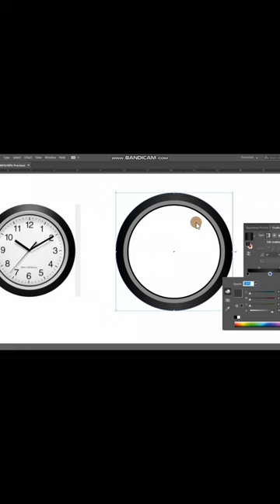how to design a wall clock in Adobe Illustrator_দেয়াল ঘড়ির ডিজাইন শিখুন